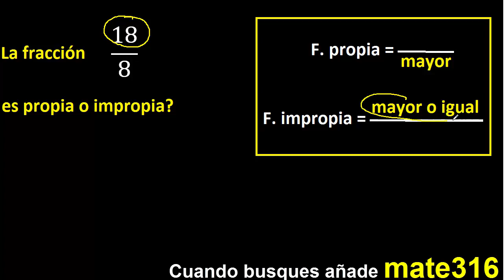18/8 es propia o impropia . fracciones propias e impropias